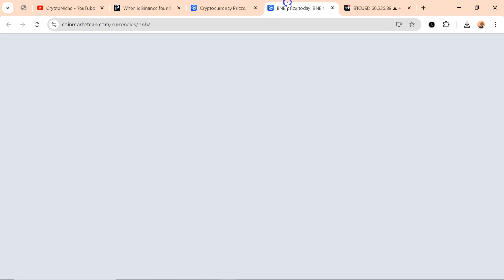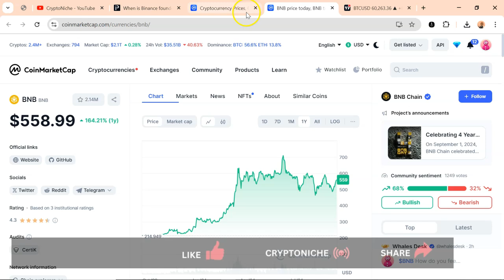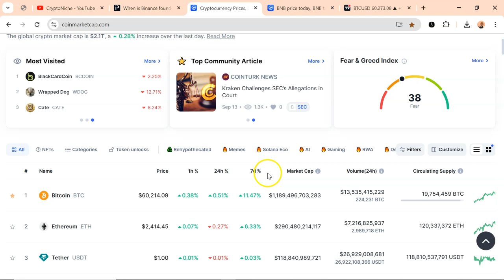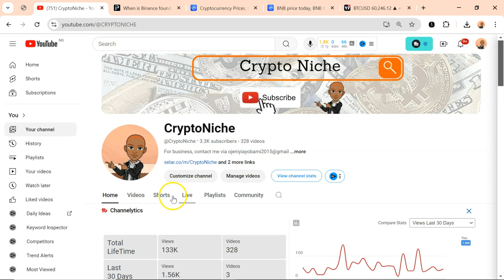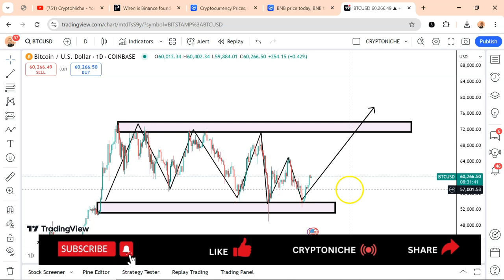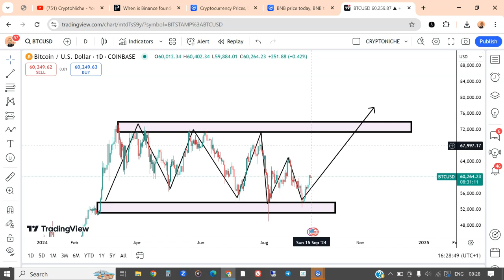Crypto Market Updates on Bitcoin, BNB and Altcoins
Do you recall that former Binance CEO, will be released from prison this month? So what does this mean for BNB and crypto?

This week, let us have a look at the crypto market outlook and possible expectations and price actions from BNB, BTC, and Altcoins.

Watch now

💬 Telegram: For daily crypto insights and discussions, join me on Telegram

About Me: I'm Ayobami Ojeniyi, a blockchain content creator, full-time crypto trader, and the author of "Remote Crypto Job Is Waiting for You." Currently serving as the Social Media Director at Althash University, I'm passionate about empowering others in the crypto space.

🙏 Let's navigate the exciting world of crypto together. And remember, I appreciate each and every one of you. ❤️